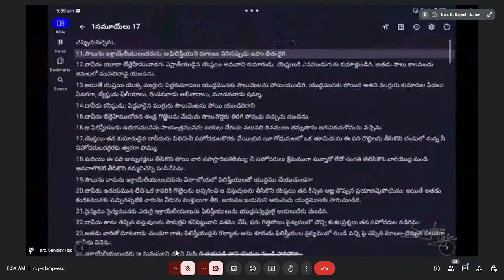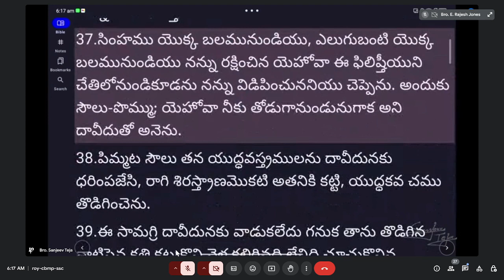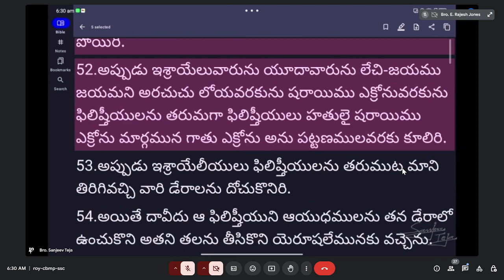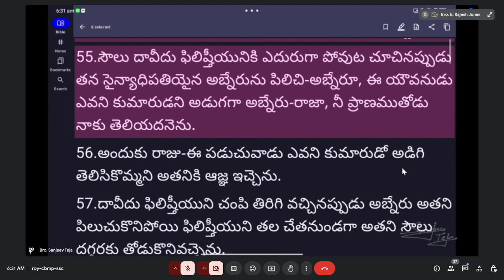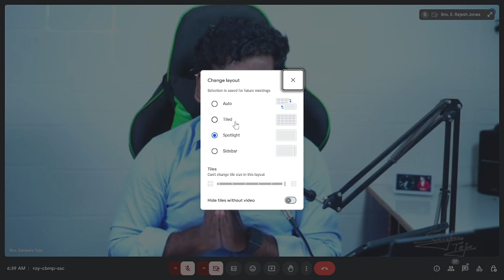🔴Topic :- పిలచిన ప్రభువే సమకూరుస్తాడు.....||బ్రదర్.సంజీవ్ తేజ